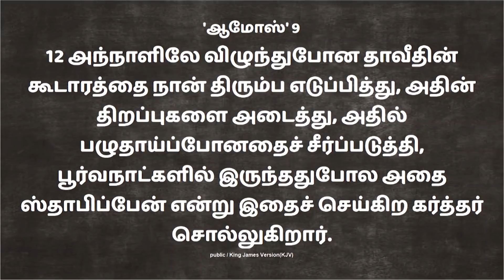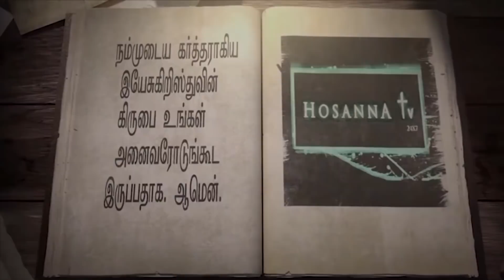04-01-2021 - Sis HemaArockiaraj | Dhinam oru vakkuttattam Amos- 9:12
𝐅𝐨𝐫 𝐅𝐮𝐫𝐭𝐡𝐞𝐫 𝐂𝐨𝐦𝐦𝐮𝐧𝐢𝐜𝐚𝐭𝐢𝐨𝐧:
𝐂𝐡𝐞𝐧𝐧𝐚𝐢 𝐀𝐝𝐝𝐫𝐞𝐬𝐬
Hosanna TV
No 87/4, Sambu prasath avenue,
Arcot road
Vadapalani (Opp Adyar Ananda Bhavan)
Chennai – 600026
𝐒𝐚𝐭𝐭𝐮𝐫 𝐀𝐝𝐝𝐫𝐞𝐬𝐬
Hosanna TV

𝐁𝐀𝐍𝐊 𝐃𝐄𝐓𝐀𝐈𝐋𝐒 :
𝐀/𝐂 𝐍𝐀𝐌𝐄 : 𝐌. 𝐀𝐑𝐎𝐂𝐊𝐈𝐀𝐑𝐀𝐉
𝐀/𝐂 𝐍𝐎 : 𝟏𝟎𝟏𝟖 𝟎𝟏𝟎𝟎 𝟎𝟎𝟎 𝟖𝟗𝟎𝟏
𝐁𝐀𝐍𝐊 : 𝐈𝐍𝐃𝐈𝐀𝐍 𝐎𝐕𝐄𝐑𝐒𝐄𝐀𝐒 𝐁𝐀𝐍𝐊
𝐁𝐑𝐀𝐍𝐂𝐇 : 𝐒𝐀𝐓𝐓𝐔𝐑
𝐈𝐅𝐒𝐂 𝐂𝐎𝐃𝐄 : 𝐈𝐎𝐁𝐀𝟎𝟎𝟎𝟏𝟎𝟏𝟖

(𝐎𝐑)

𝐀/𝐂 𝐍𝐀𝐌𝐄 : 𝐇𝐎𝐋𝐘 𝐒𝐏𝐈𝐑𝐈𝐓 𝐌𝐈𝐍𝐈𝐒𝐓𝐑𝐈𝐄𝐒
𝐀/𝐂 𝐍𝐎 : 𝟏𝟎𝟏𝟖 𝟎𝟏𝟎𝟎 𝟎𝟎𝟎 𝟔𝟏𝟕𝟖
𝐁𝐑𝐀𝐍𝐂𝐇 : 𝐒𝐀𝐓𝐓𝐔𝐑
𝐈𝐅𝐒𝐂 𝐂𝐎𝐃𝐄 : 𝐈𝐎𝐁𝐀𝟎𝟎𝟎𝟏𝟎𝟏𝟖